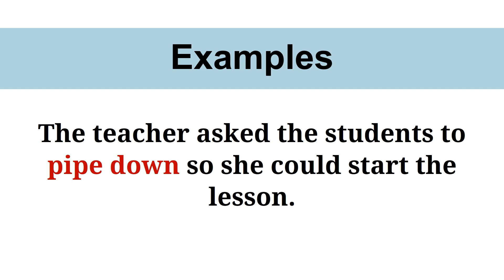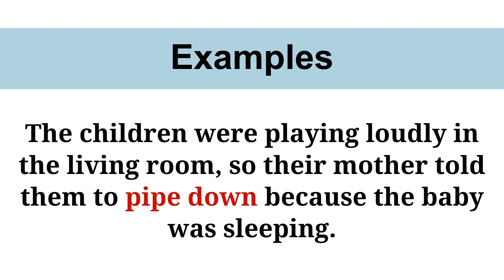Phrasal Verb: Pipe Down